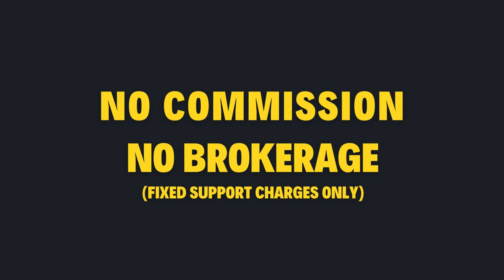வடக்கு பார்த்த அழகிய 2BHK வீடு விற்பனைக்கு | KTC நகர் | 3 சென்ட் | 1100 சதுர அடி | விருட்சம்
KTC Nagar, Tirunelveli

2BHK Newly Constructed House for Sale in KTC Nagar/ 2BHK build house for sale in KTC Nagar

Property Id: VHS_156, 157
Land area: 3.00 Cent
Buildup: 1100 Sqft
House Facing: North

Facilities:  Car parking, Compound wall, Sump, Fall Ceiling, Cupboard works, TV Unit, Wardrobe

Sump: 3000 Lt

Tirunelveli
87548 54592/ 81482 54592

VIRUTCHAM, Supports you in Buying and Selling Property, Loan arrangements, Document verifications, Approvals and Construction
Our Services available in both TIRUNELVELI and COIMBATORE districts.
We dont ask for Brokerage. Fixed Support Charges Only.

Hello Land/ House Sellers!

Virutcham Real Estate Private Limited
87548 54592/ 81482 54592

As a Virutcham registered Land/House Buyer, you will get more benefits like,

1. Multiple Free House/Land Visits
2. Direct meeting with seller
3. Closing Process Guidance, EC Legal and technical Support
4. Loan Arrangements
5. Registration Arrangements

For Quality construction Call :
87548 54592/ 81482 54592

House for Sale in Tiruenelveli, House in KTC Nagar, New house for Sale, 2bhk house for sale, North Facing house, Build house in Tirunelveli, virutcham real estate, Ready to move apartments in Tirunelveli